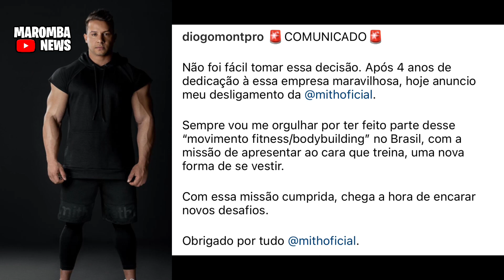DIOGO MONTENEGRO INFORMA DESLIGAMENTO DE PATROCINADORA...